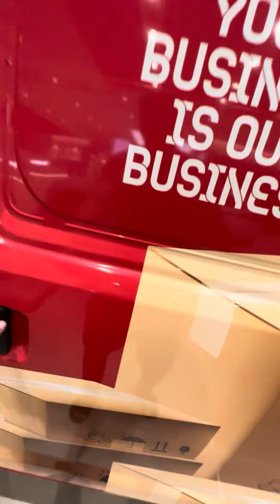TOYOTA LITEACE 2023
16V DOHC WVT-I